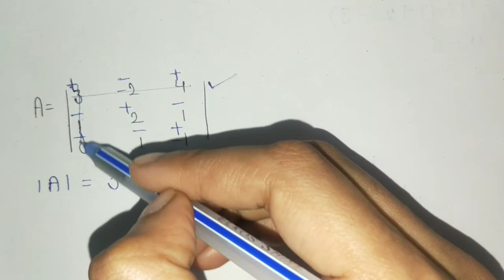Determinants of 3*3 matrices